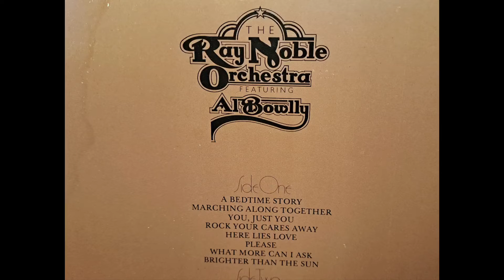Marching Along Together. AL Bowlly. Ray Noble & His Orchestra. The HMV Sessions Collectors LP Set.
Recording from 1932 on HMV 78rpm.
Sansui 881 Receiver. Sony PS-2350 Belt Drive Turntable. KEF Concerto Hi-Fi Speakers.